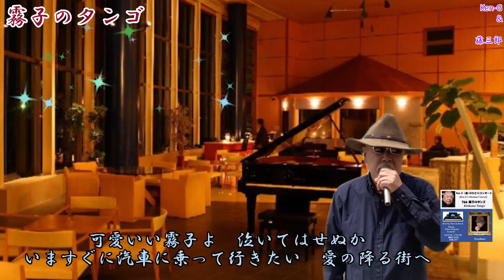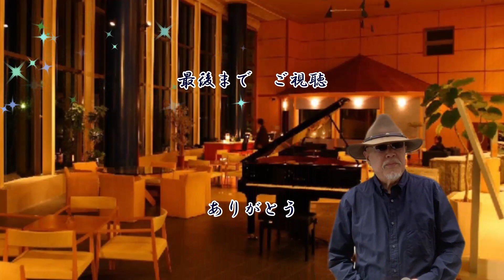【ひとりでコンサート Ken−G(爺)】 霧子のタンゴ ／ フランク永井 ／ Ken−G & 藤三郎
🍺今回も、Ken-Gさんの素晴らしいカラオケで歌いました。Ken-Gさん　ありがとうございます。

1962年（昭和37年）　発売🩸

作詞・作曲・編曲 : 吉田正

🖼自宅録音
💻編集 yuuji